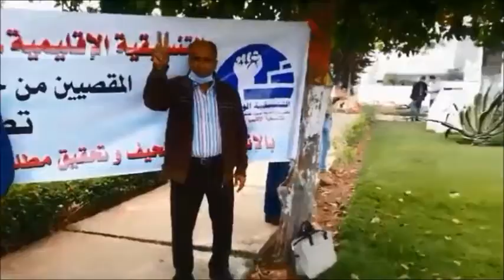أساتذة بالعرائش يرفعون شعار-خدام بيليكي -احتجاجا على حرمانهم من الترقي خارج السلم #